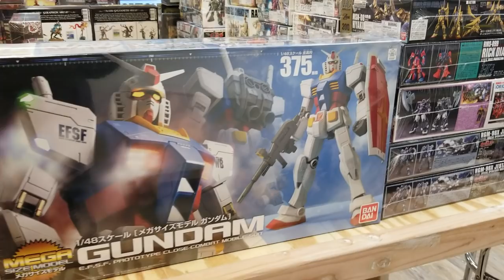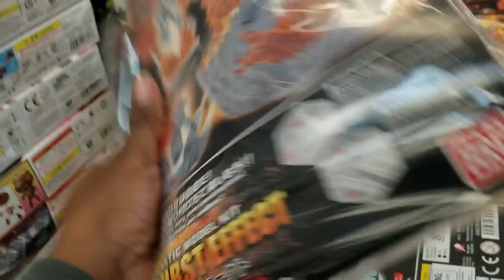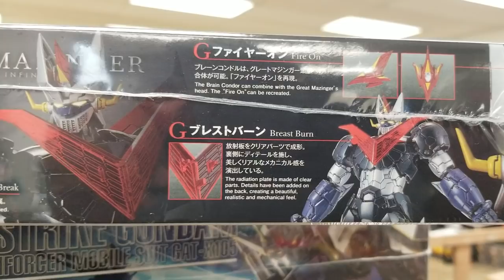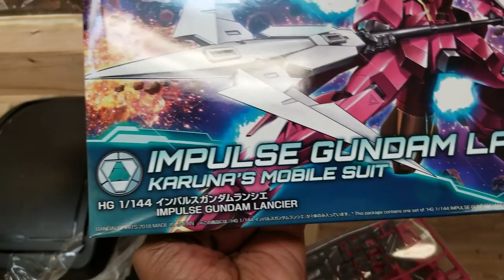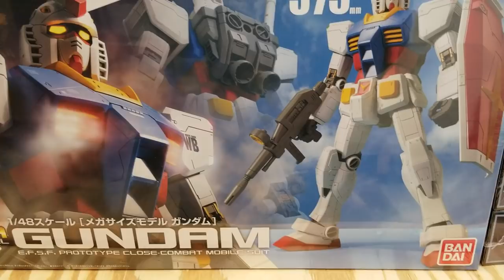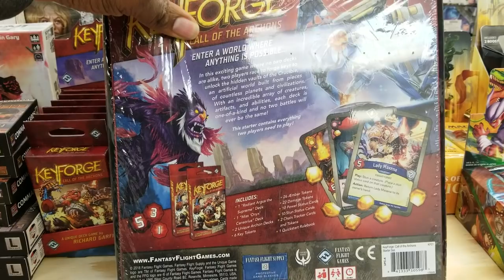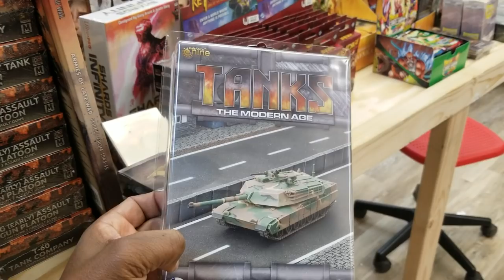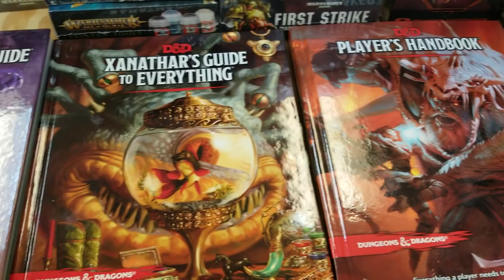Games & Gunpla shipment!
New Gundam Build Diver kits
KEY FORGE decks
Magic The Gathering
Dragon Ball Super Card game
New Flames of War mid war
D&D spell cards and books
Warhammer, kill team commander